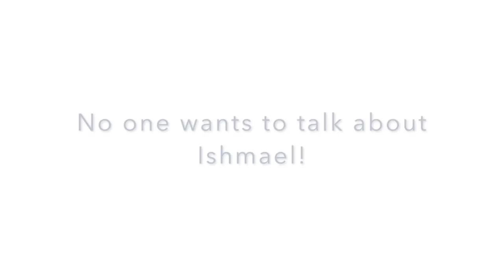No one wants to talk about Ishmael! Speaker's Corner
DCCI team is feeling lonely because no one from the Speaker's Corner Da'wah team wants to provide any evidence that Muhammad is from the line of Ishmael. Is that because Muhammad didn't think so either?

"Long before Ibn Ishak, Muslims who lived in Mohammed's own time also fabricated genealogies in an attempt to connect Mohammed to the descendants of Ishmael. Mohammed himself rejected all of those false genealogies and he put limits regarding the genealogy of his ancestors. Amru bin al-As wrote:'Mohammed genealogized himself regarding his ancestors until he reached al-Nather bin Kinaneh, then he said 'anyone who claimed otherwise or added further ancestors, has lied.'" (Dr Rafat Amari)

With thanks to Sam Shamoun.